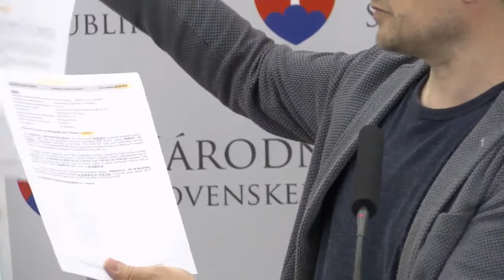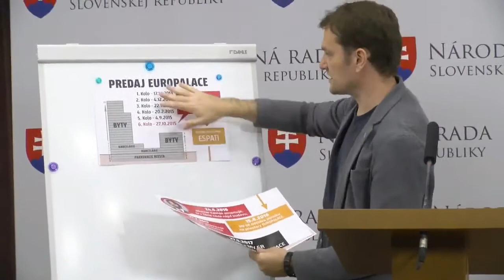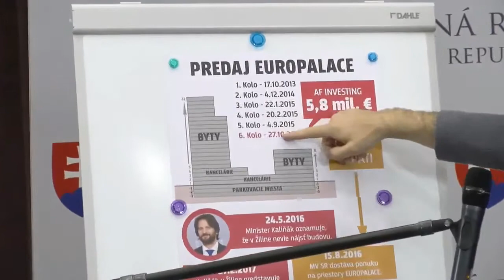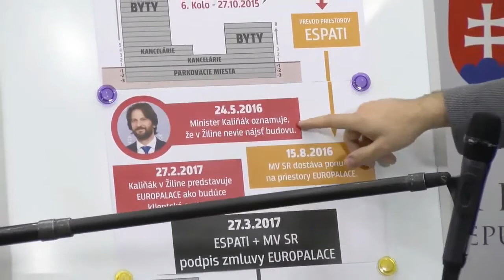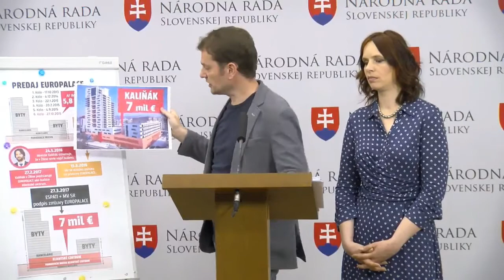Kaliňákova realitka: Kšeft č. 4